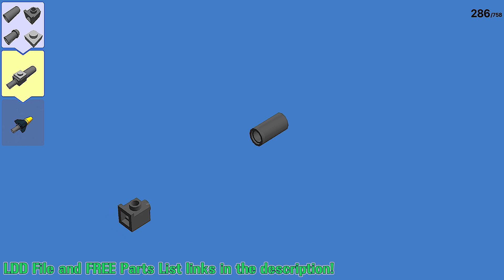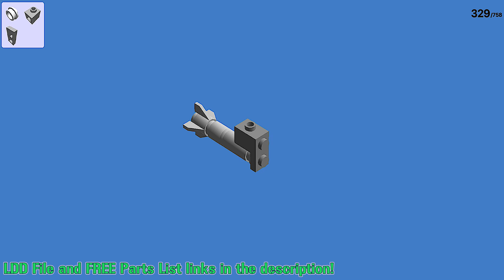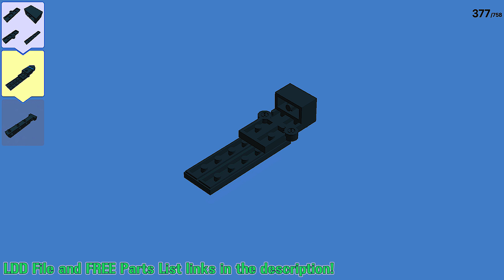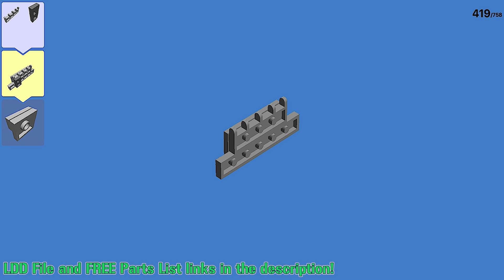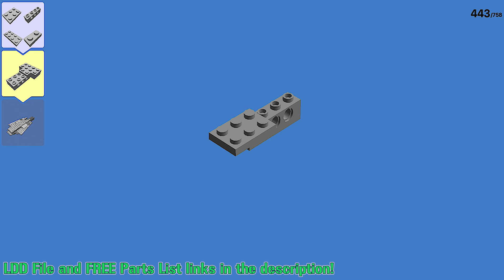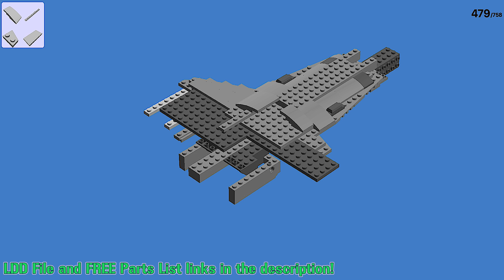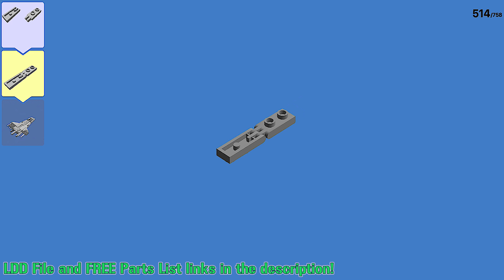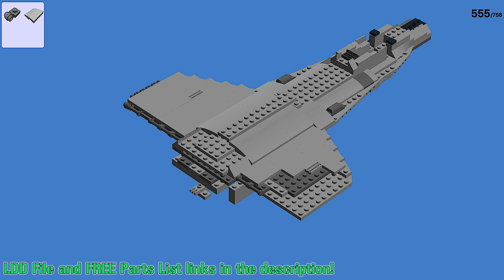INSTRUCTIONS: LEGO F-18 HORNET (PART 2/3)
- ⬇⬇⬇ READ MORE  ⬇⬇⬇
Video instructions for the F-18 HORNET Project!

Thank You! :)